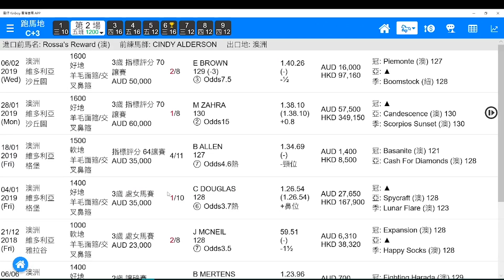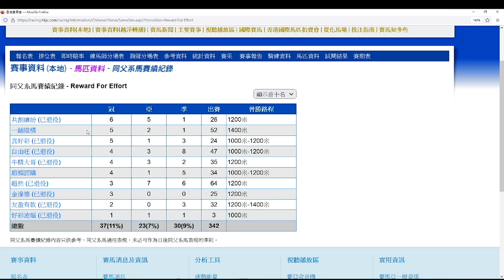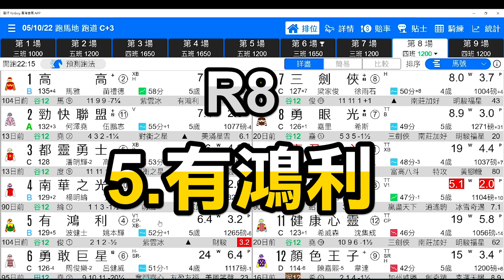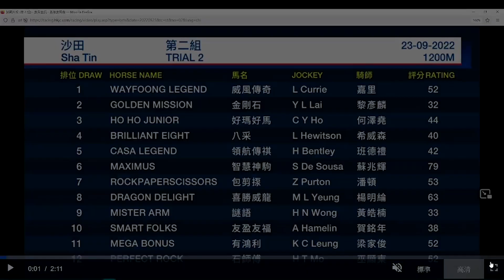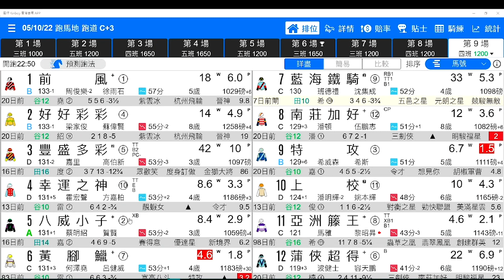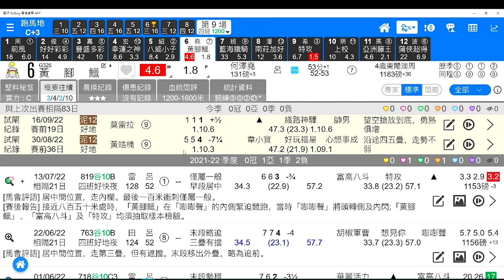【中佬賽馬預測】10月5日谷草夜宴 三場唔抵搏🔥專攻死火馬賽馬預測！賽馬賠率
中佬賽馬預測根據最新所有數據同過往賽績幫你篩選曬出來，冷敲熱避方便你提高搵穩膽馬機率！死火馬一齊俾你睇曬！